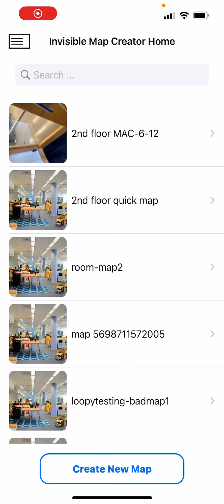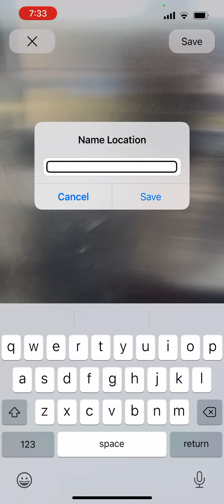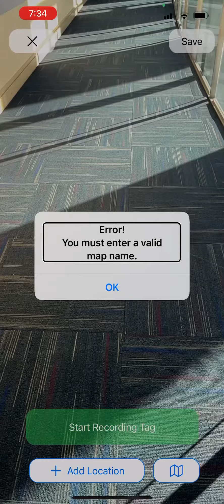Invisible Map Creator App Summer 2022 Demo